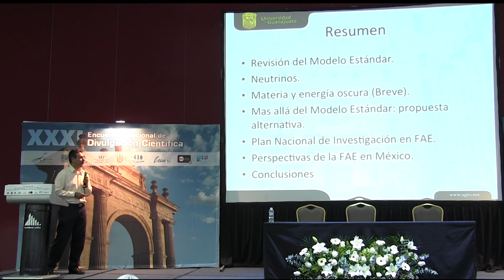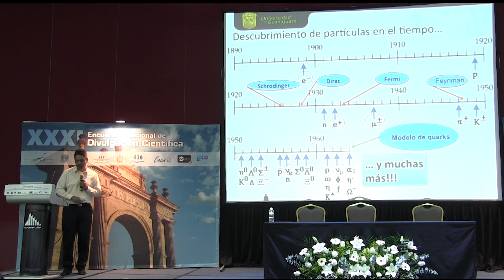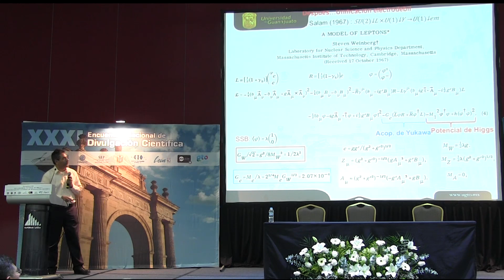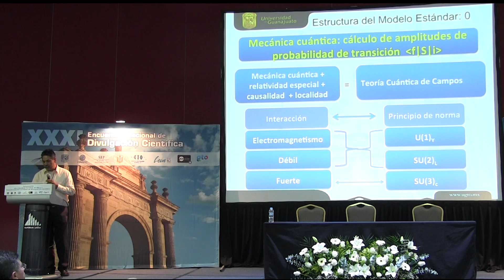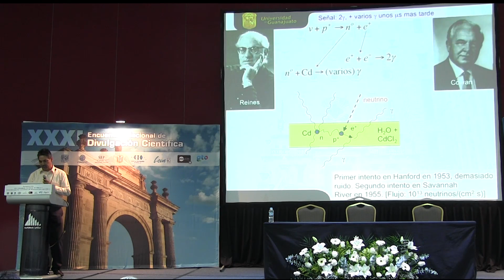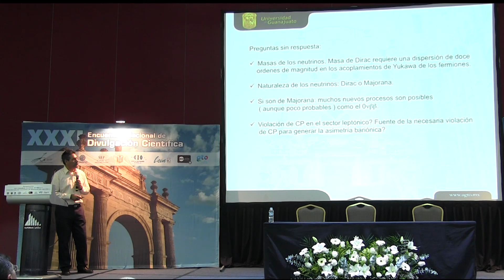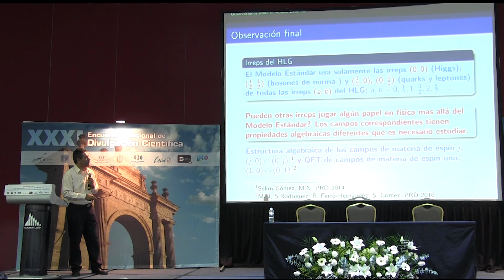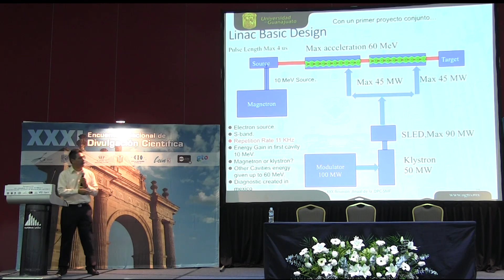LIX CNF 2016 Sesion Plenaria 4. Particulas Y Campos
Perspectiva de la física de altas energías en México
Dr. Mauro Napsuciale Mendívil, Universidad de Guanajuato,